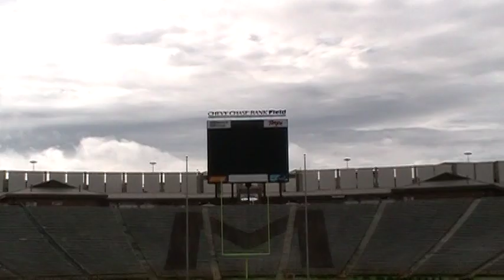Beckerman @ Byrd Field @ Maryland